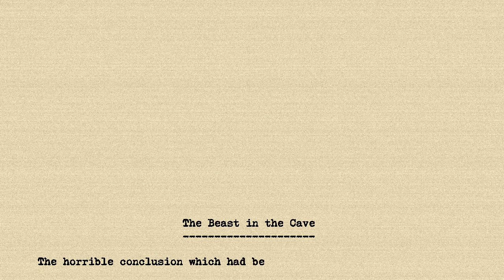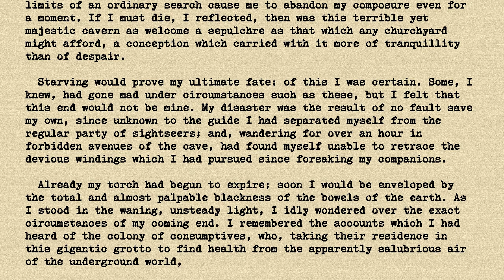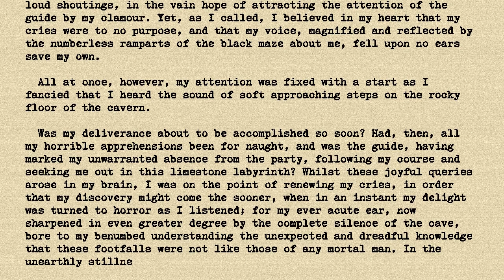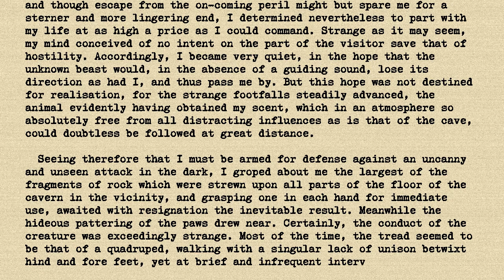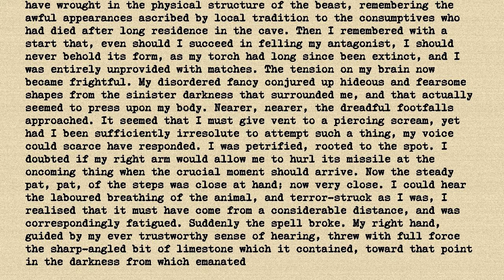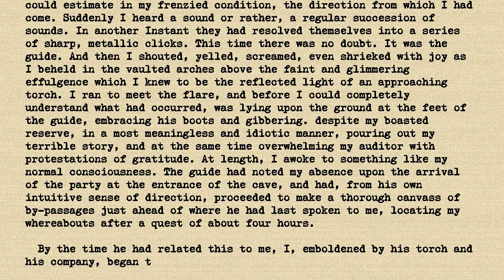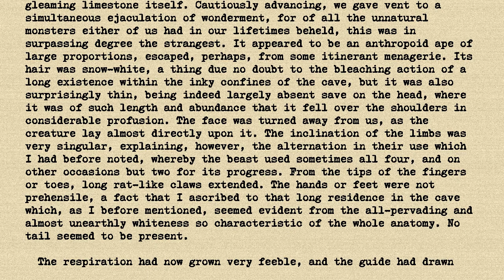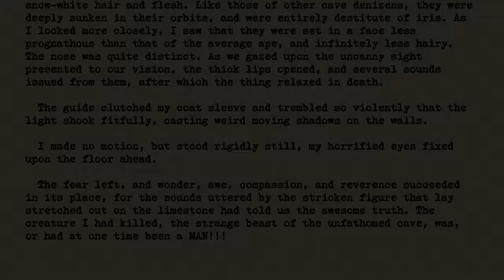HP Lovecraft - The Beast in the Cave